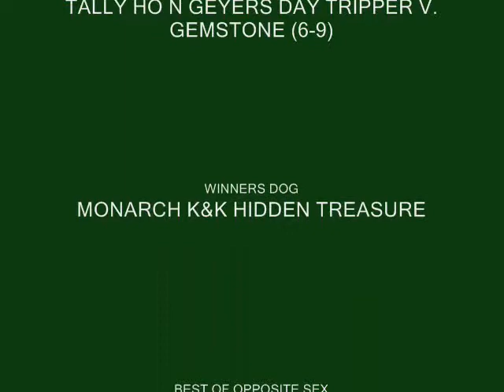2009 GREAT DANE DOG SHOW RALEIGH NC WINNERS BITCH BEST OF BREED SEP 5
GREAT DANE COMPETITION. RALEIGH, NC DOG SHOW SEPTEMBER 5, 2009. WINNERS BITCH CLASS AND BEST OF BREED CLASS.